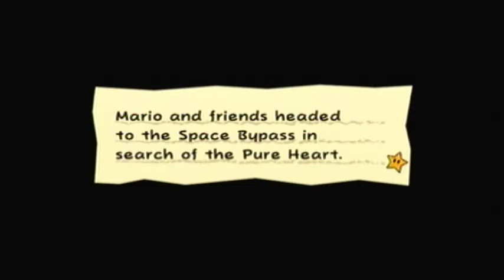Super Paper Mario: Part 18 | Bonding Time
goodbye, for now, to you my friends
so long, farewell, until we meet again

the right 3000 people died